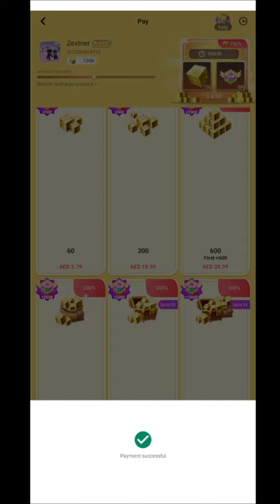Buying 4K+ GCubes And Buying LavaSkin Suit, Armor SR, Talents!